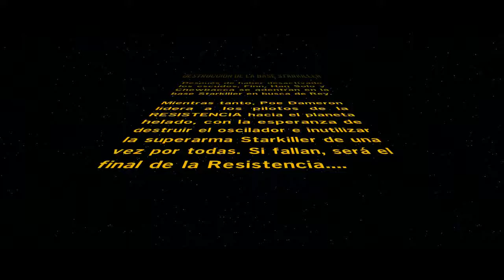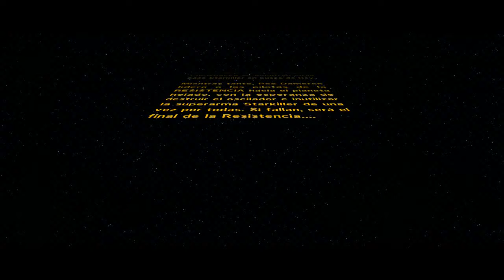Lego Star Wars IV (El Despertar de la Fuerza) PC - PART 10 - Destrucción de la Base Starkiller